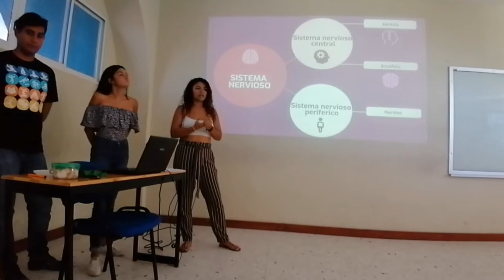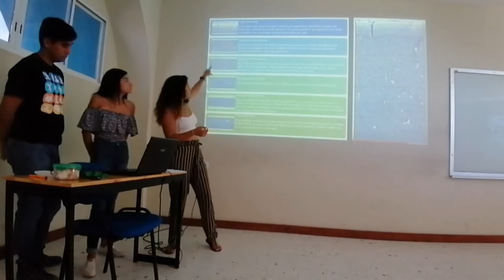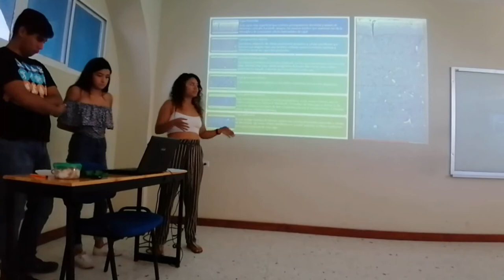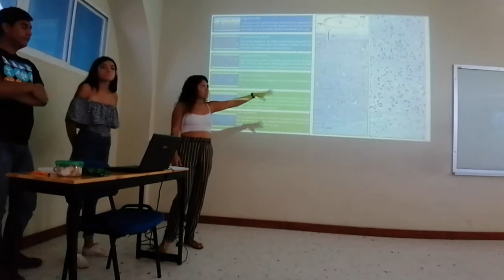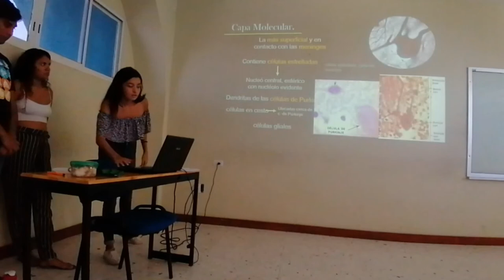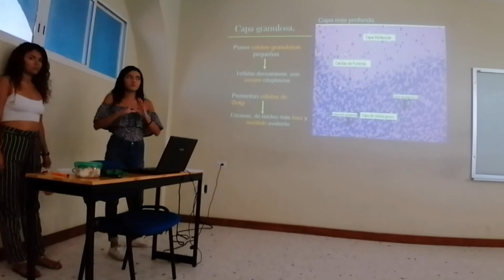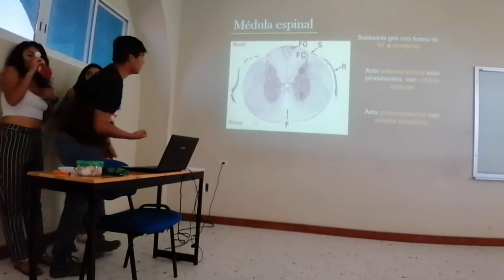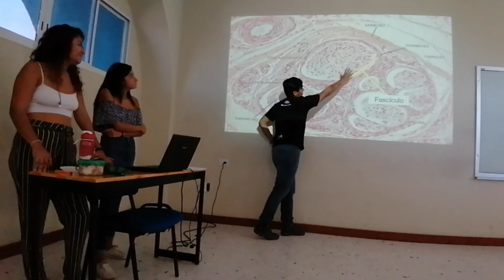Sistema Nervioso - 19-II Inv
Exposición escolar del tema Sistema Nervioso para el curso de invierno 2019 II.